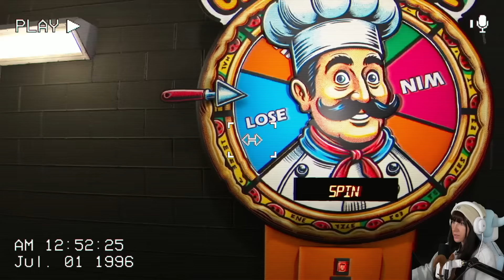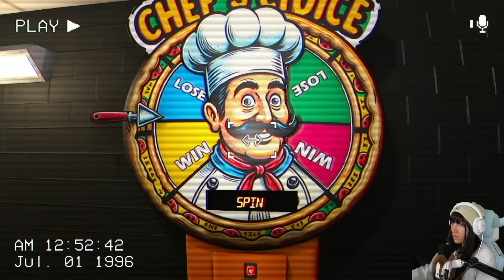Kleine schwitzige Kinder sterben hier besonders schnell! The Playrooms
Dieses Game hat mich fertig gemacht! Es ähnelt sehr den Backrooms, aber wir sind in einer Schule und nun gibts ein großes neues Update! Es wird (k)ein Kinderspiel in the Playrooms.
Wer mag denn nicht In Door Spielplätze?!
Außerdem greift das Game auf mein Mikro zu! Schlimmer geht's immer! xD
Viel Spaß mit diesem Video wünscht euch eure Verspieltes Gnu!

  ►DAS IST DRIN:
-2x RGB Lüfter für hinten und oben
-Windows 10

   SCHREIBTISCH EQUIPMENT
*►Handy Halterung